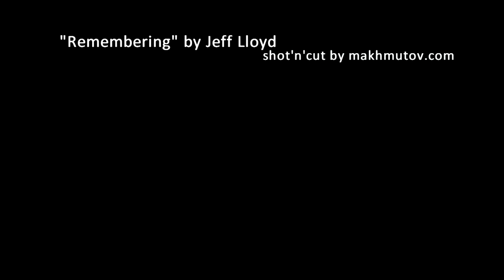Remembering by Jeff Lloyd